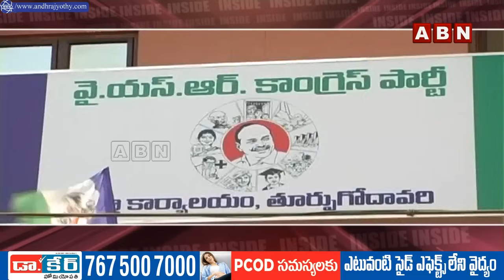INSIDE : ఎంపీ సీటు వద్దంటున్న వైసీపీ నేత..! || YS Jagan || YSRCP MP Candidates || ABN